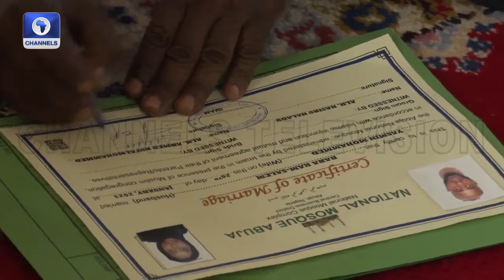Yasmin Mohammed, Baba Kam-Selem Exchange Marital Vows